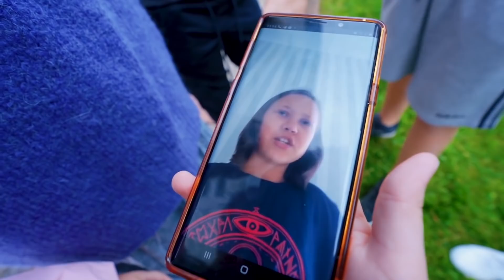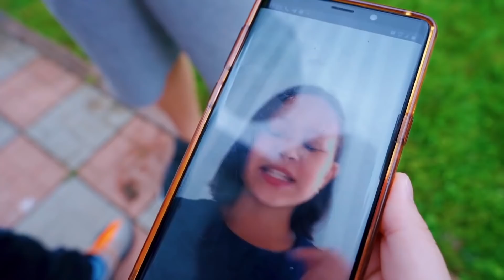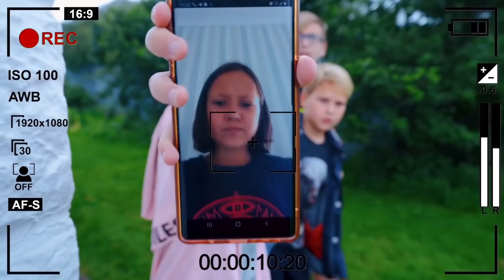¡ÁNGEL vs DEMONIO EN EL CAMPAMENTO! Momentos incómodos con amigos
Parece que los estudiantes se han acostumbrado a los nuevos consejeros. En un día normal en el campamento, los chicos hacen ejercicio y las chicas se estaban maquillando mientras que de repente algo raro le pasó a la consejera. Comenzó a halarle las trenzas a Julia, casi le arranca el cabello. Las chicas no lo pueden creer, y comenzaron a correr y escapar de la consejera. Mientras corrían, escucharon unos llantos, es el otro consejero, quién está llorando mientras se disculpa de Rafa y Javier por ser tan cruel. ¿Qué les está pasando a los consejeros? Los alumnos están impresionados y no entienden lo que está pasando. Y para colmo de males, Lina, la experta en estos asuntos, no está en el campamento. Los chicos deciden llamarla y ella al instante asumió que el ángel y el demonio estaban detrás de todo esto.  ¿Podrán los chicos atrapar al ángel y al demonio? Mira el nuevo video: “¡EL ÁNGEL Y EL DEMONIO EN EL CAMPAMENTO! ¿¡LOS CONSEJEROS SE VOLVERÁN LOCOS!?”.